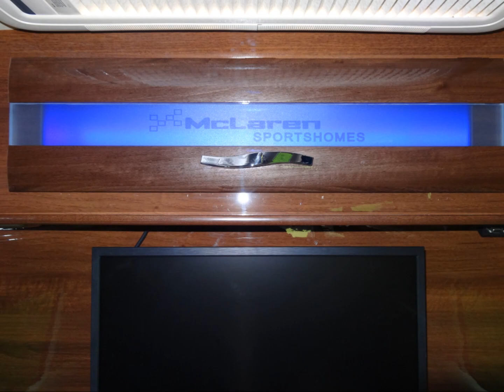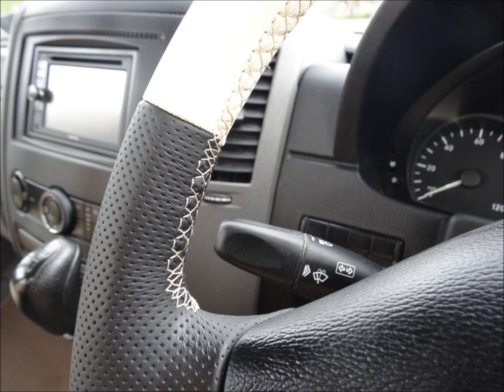All New Mclaren Shadow 4 Berth Mercedes Sprinter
Mercedes Sprinter Motorhome